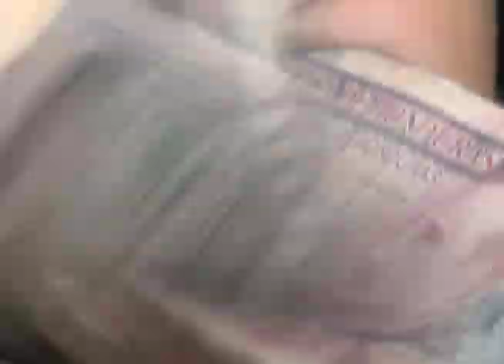Notifides | Baja ejecución del presupuesto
Ejecución del presupuesto general es demasiado lento y más de los mismo, señala FOSDEH.